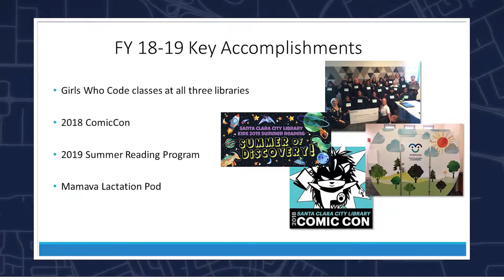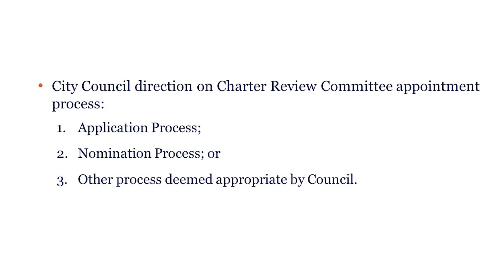Santa Clara source - May 7, 2019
Santa Clara Source is back this week with a video summary of the City Council meeting on May 7. Thank you for tuning in!